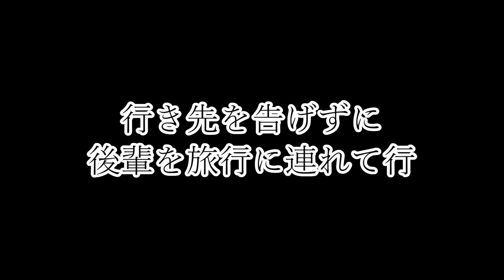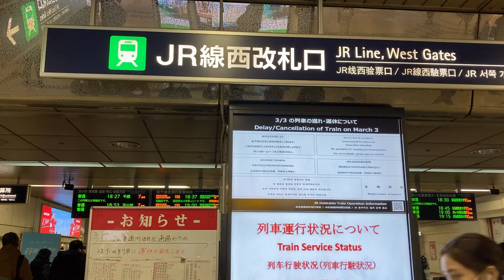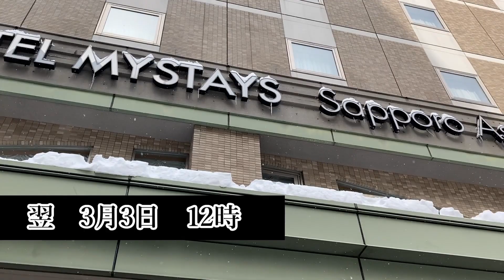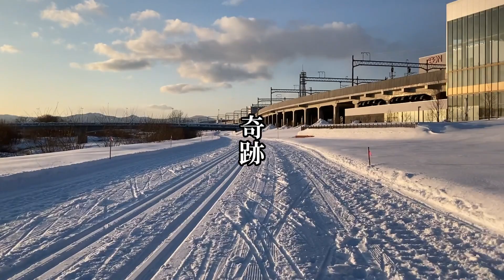道内全列車運休。札幌で足止めを食らいました。【行き先を告げずに後輩を旅行に連れて行ってみた＃４】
お待たせいたしました。今回は「後輩シリーズ」４作目です。

さかのぼること二か月前。3月2日、低気圧の影響で北海道内の特急列車が全て運休。札幌にて足止めをくらいました。仕方がないので、札幌で泣く泣く二連泊し、翌朝起きてみると...札幌～旭川駅間の全列車が運休。JR乗り放題パスを放棄して、高速バスにて旭川に向かいました。ワカサギ釣りしたかったなぁ～！

次回はこの旅のメインイベント…雄大な北海道の自然をお届けします！お楽しみに！

このチャンネルは、３名の大学生で運営しております。
主に旅動画を投稿しておりまして、旅好きの先輩が撮影した動画を、後輩2人がツッコミながら編集して行くスタイルでお届けしております。

・先輩（旅行・撮影など）
国内旅行が趣味です。大学４回生です。47都道府県制覇済み。
日本一周旅行の他に、青春18きっぷ日本縦断の旅や九州一周旅行など公共交通機関を利用した「自分自身の価値観を揺るがせる旅」を追求しています。

・後輩Ｍ（編集・撮影など）
コンビニでご飯買うとき時間かかりがち。

・後輩Ｓ（編集・撮影など）
ガム飲み込むのに結構勇気しぼりがち。

主に旅行のことを呟いています。

旅行のストーリーをハイライトにまとめています！

「1日6000円で日本一周してみた。」

可能な限り多くの方に見て頂きたいので、応援して下さる方はご友人やご家族にシェアして下さい！皆さんが旅行したくなるような動画、旅行の参考にしようと思って頂ける動画を目指します。